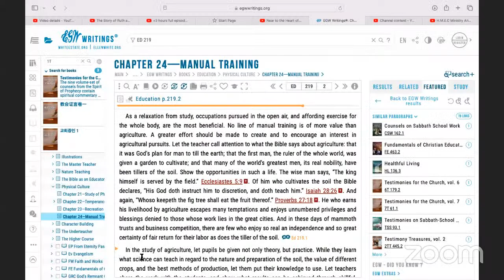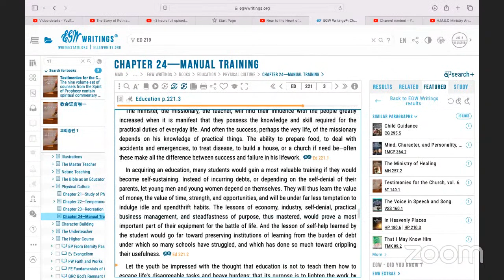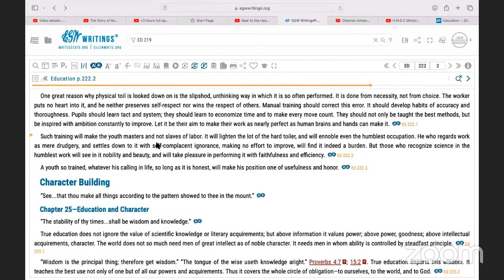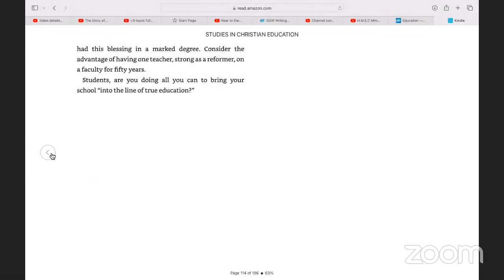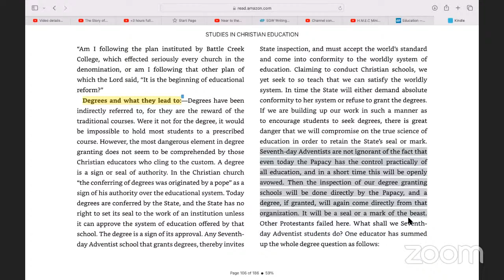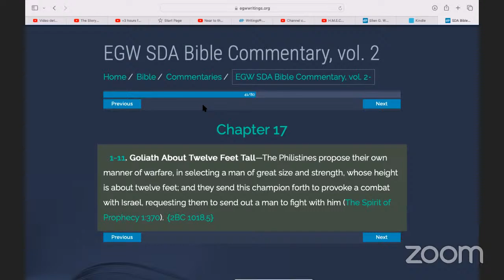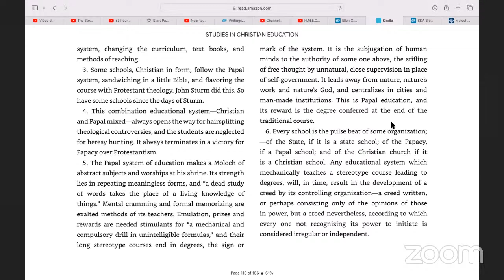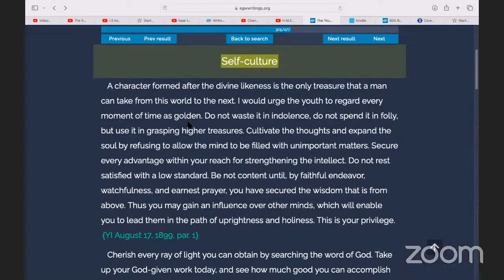Education Chapter 24- Manual Labour and The Book "Studies in Christian Education" Part 2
An in-depth study of what True Education is about.